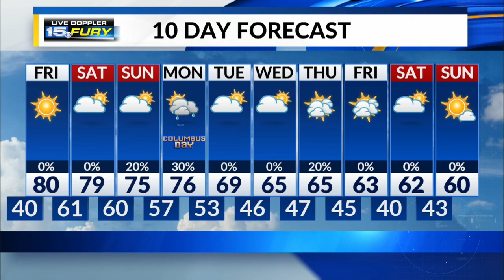Thursday Night Forecast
Pleasant evening, cool overnight